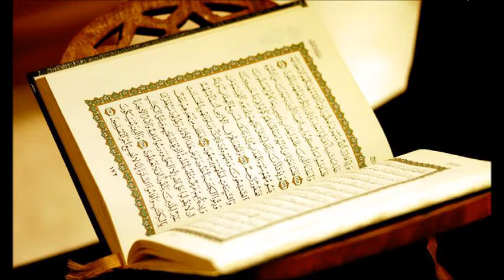سورة النصر برواية الدوري عن الكسائي محمود الشيمي